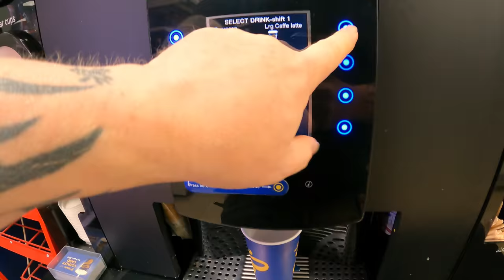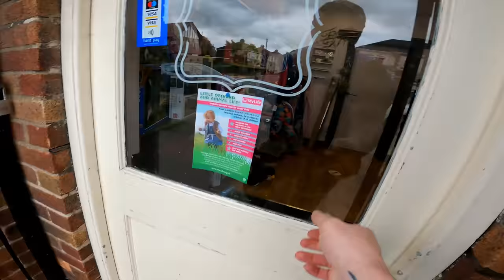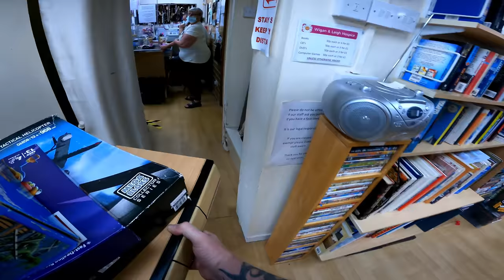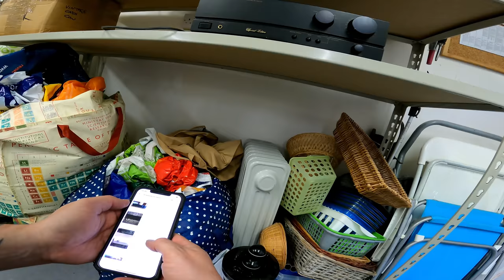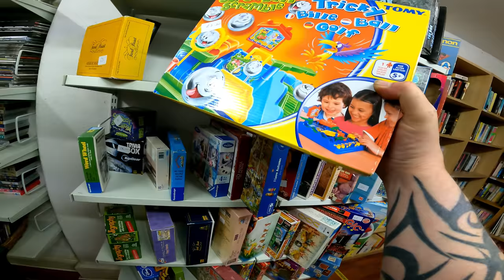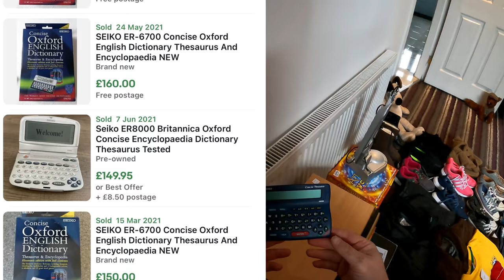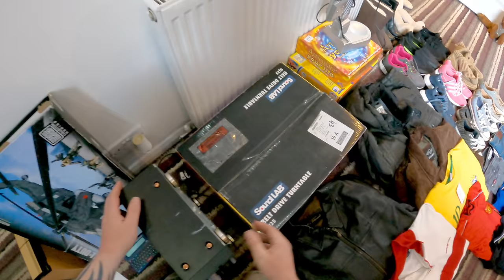Swapping the Thursday boot sale for a charity shop road trip - Reselling to Fund Your Lifestyle #068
It's always nice to mix things up a bit. But today was more about maintaining the amazing relationships I have built up with the staff and management of my local charity shops. I like to make sure my face (uncomfortable to look at as it is) is fresh in the minds of the people that are responsible for a considerable amount of quality stock. Hop on board and see where I went and what I found.

Links to items & equipment used:
Clear suffocation warning poly bags (small)
Clear suffocation warning poly bags (large)
Digital postal scales (Large)
GoPro Hero9 Camera
Royal mail post size guide
Manny the Mannequin
Green Screen backdrop
Pull along trolley truck